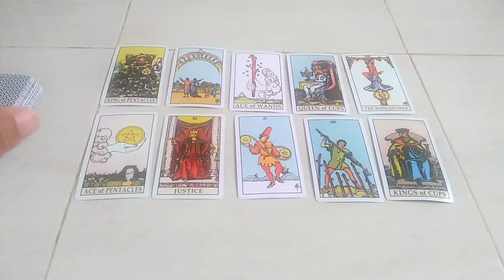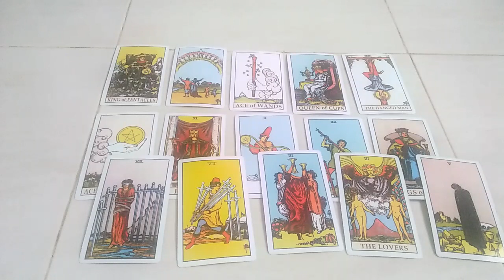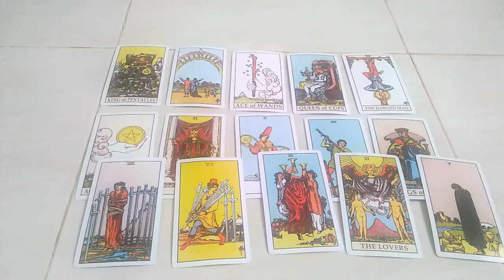Capricorn Kondisi Kamu Saat Ini